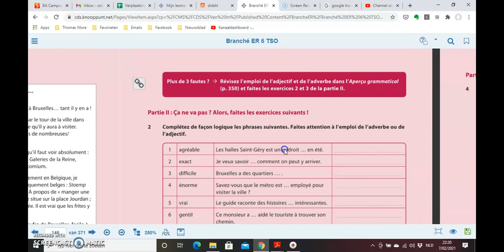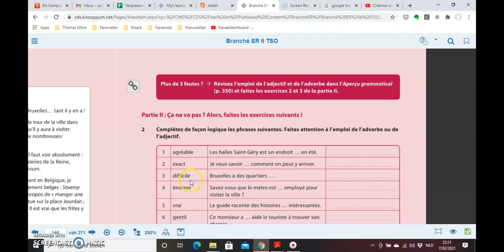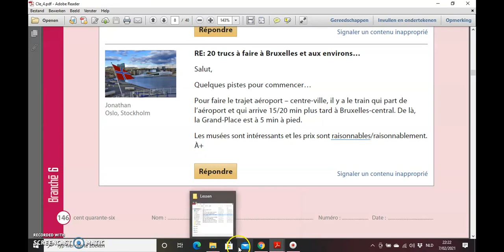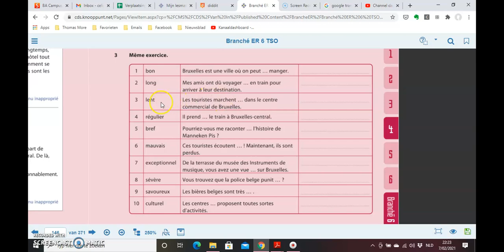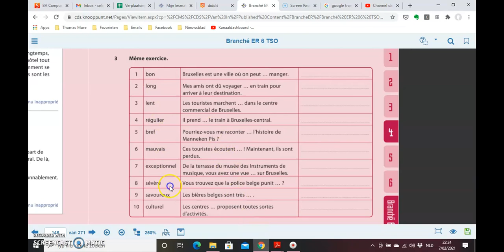L'adverbe et l'adjectif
In deze video vinden jullie de theorie over l'adjectif et l'adverbe terug en we overlopen samen enkele oefeningen zodat je verder kan werken.